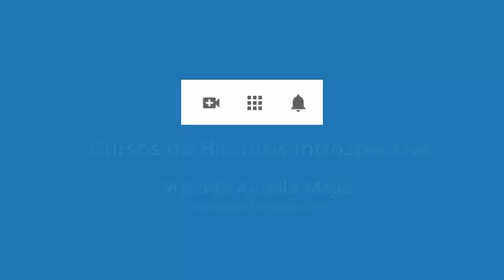4534 Aurelio Mejia. Extraterrestre coronavirus, vida pasada niño 1800, migraña, miedo a los bichos,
Hipnosis Aurelio Mejia. Extraterrestre coronavirus, vida pasada niño 1800, migraña, miedo a los bichos, conflicts hija Sara.
Envigado, Antioquia, Colombia, 27 agosto 2020.